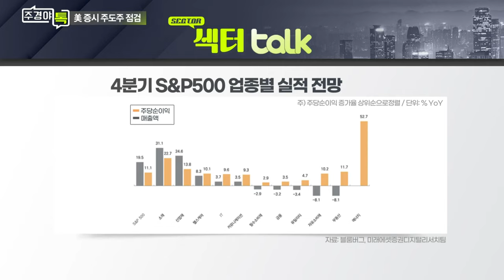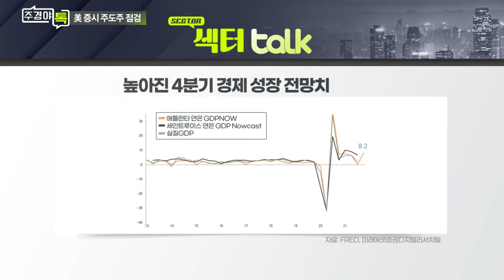美 기업 실적 성장 계속될까... 4분기 전망은?_섹터 TALK: 미국 증시 ‘고공행진’... 차기, 주도주는 어디에? (3)_주경야톡 17회 (20211115)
Q. 美 기업 실적 성장 계속될까... 4분기 전망은?
Q. 미국 증시 사상 최고치 행진 재개될까?
Q. 美 증시 고평가 대한 판단은?

# 김석환 미래에셋증권 디지털리서치팀 연구위원
- 前) 유안타증권 글로벌투자정보센터